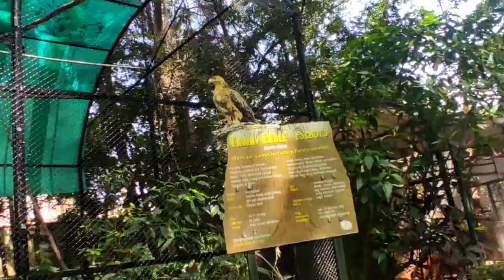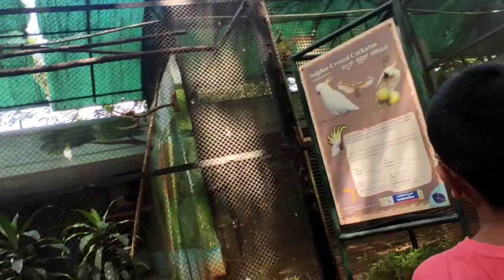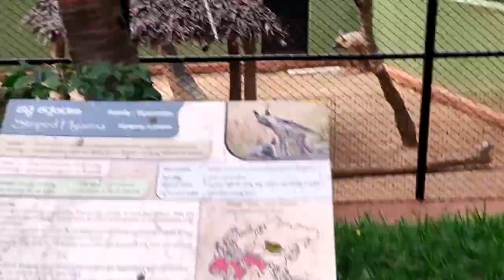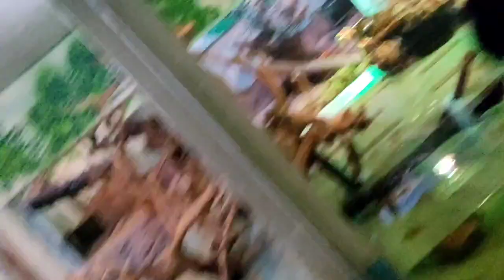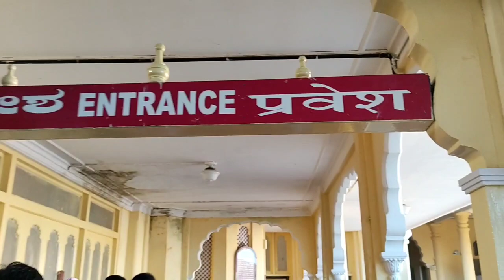study tour in school | Ooty and mysoor | malyalam | by chinnus activities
study tour

school study tour

students tour

Ooty and mysoor